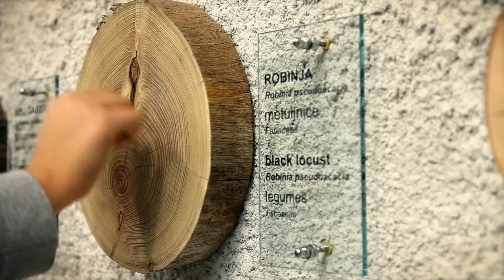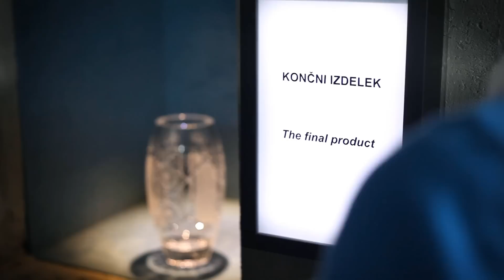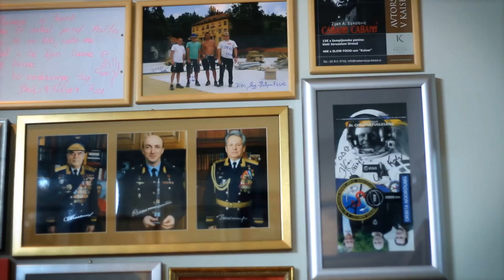Anin dvor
Promocijski film za Anin dvor, Kulturno turistično središče Rogaška Slatina.

PRODUCTION: Produkcija Bakster d.o.o.

PRODUCTION CREW: proBAKSTER team

DIRECTOR: Aleš Petrič
SCRIPT: Tadeja Lah
ORGANIZATION: Tadeja Lah
DIRECTOR OF PHOTOGRAPHY: Branco Grabovac
CAMERA: Aleš Petrič,  Branco Grabovac
CAMERA ASSISTANT: Damjan Banjac
LIGHTS ASSISTANT: Uroš Muc
ASSISTANT: Natalija Rodošek
MAKE-UP ARTIST: Natalija Rodošek
HAIR: Goran Košutić
DRESS: Urša Drofenik
EDITING: Aleš Petrič
COLOR CORRECTION: Aleš Petrič
ANIMATION: Aleš Petrič

PERFORMING IN FILM:
Katja Sinkovič, Aleksander S. Jurkovič, Vida in Vlado Hustič, Dijana Cerovski, Maša in Gašper Lončar, Maja in Blaž Žerak, Elina in Nejka Pažon, Mitja Kokot, Doroteja Kokot, Doroteja Pliš, Monika Špojlar, Tadej in Nadja Drofenik, Saša Kovačec